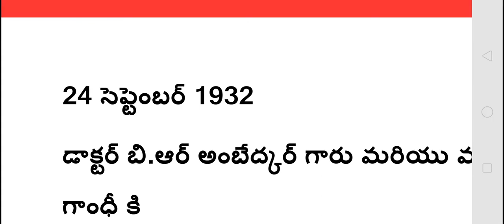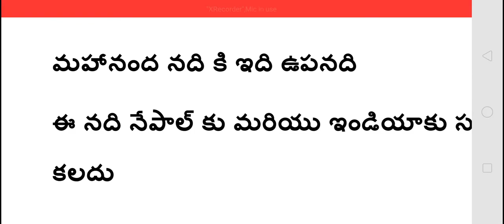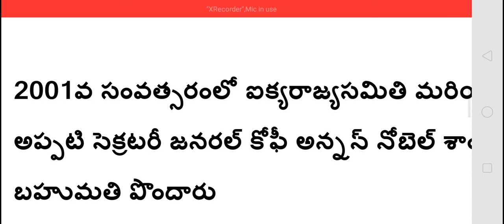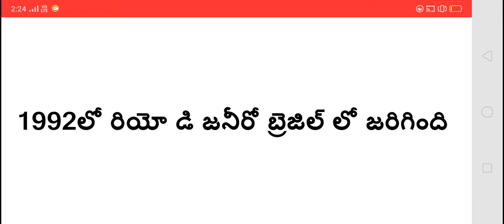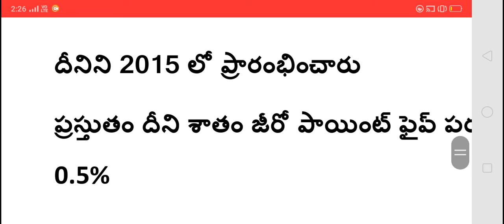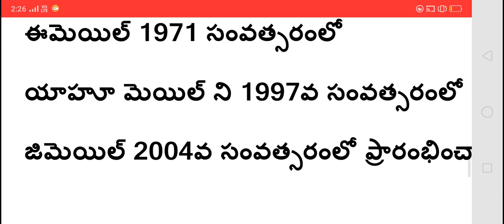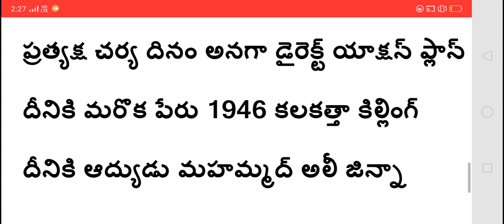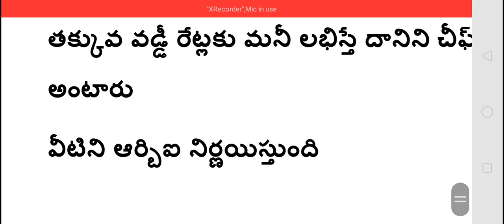RRB ntpc telugu today 29th January first shift questions analysis rrb ntpc 29_1st shift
RRB NTPC Telugu RRB NTPC Telugu today exam analysis RRB NTPC Telugu today question paper analysis RRB NTPC Telugu today question paper analysis